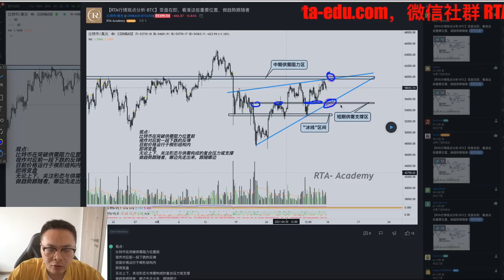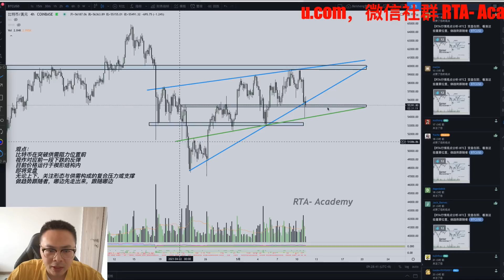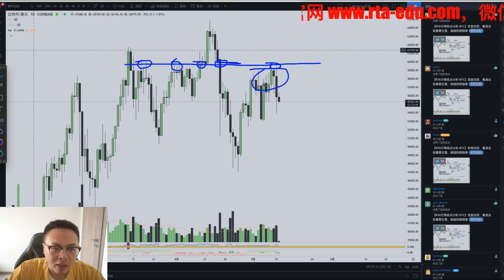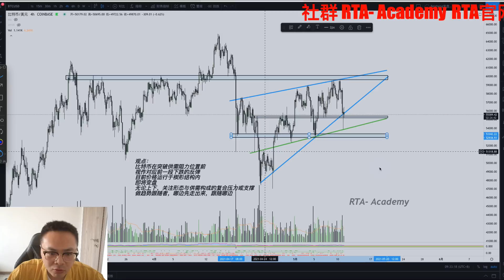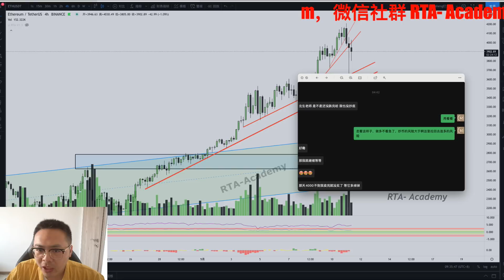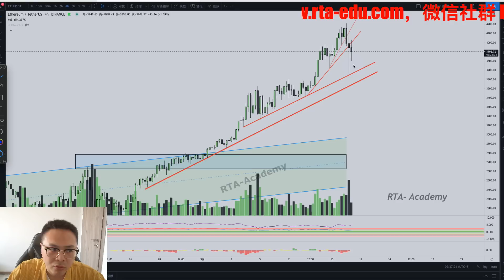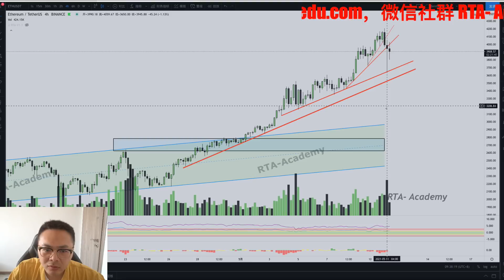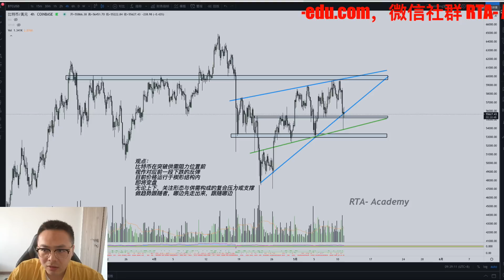比特幣&以太坊半夜下跌，盤面最新結構及可能的走勢分析 比特幣下跌 以太坊下跌 【RTA學院數字貨幣行情分析】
比特幣&以太坊半夜下跌，盤面最新結構及可能的走勢分析 比特幣下跌 以太坊下跌
1、比特幣行情分析、結構變化、操作思路
2、以太坊行情分析、結構變化、操作思路

专注数字货币市场教育培训、行情分析

🚨币安交易所注册链接（获得最低25%的交易手续费返佣，详情查看RTA官网）
看直播、进群交流、自研指标试用

添加微信:RTA-Academy
Tradingview：RTA-Academy

0:00 开场引言
0:11 比特币复盘、操作思路
7:18 以太坊复盘、行情观点
13:12 RTA学院联系方式、免责声明